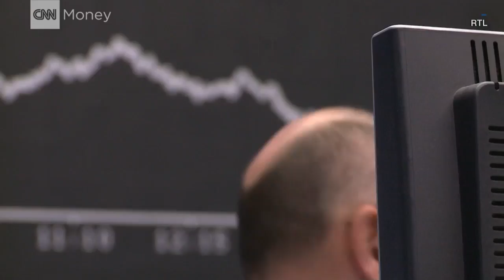The German economy in 60 seconds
Germany is one of the world's most powerful economies. Here's everything you need to know about it in 60 seconds.